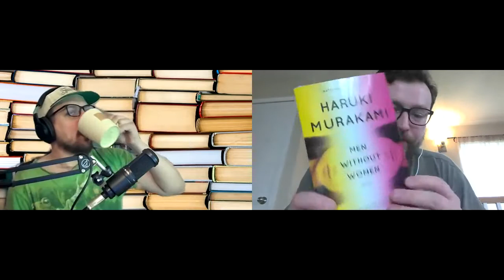Murakami Minisode # 5 - Men Without Women - Kino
Paul and Gabe are back with another Murakami Minisode! Today they read the fifth story from Haruki Murakami's collection "Men Without Women," "Kino." Check it out!